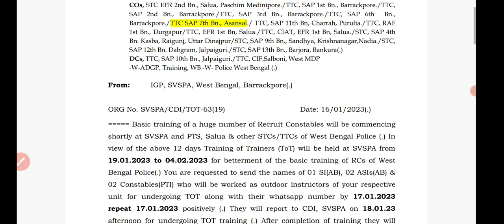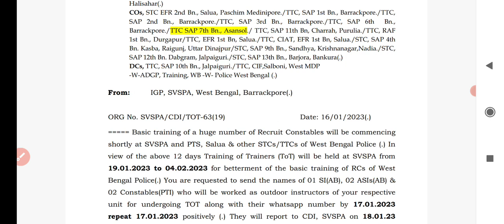খুশির খবর // joining খুব তাড়াতাড়ি